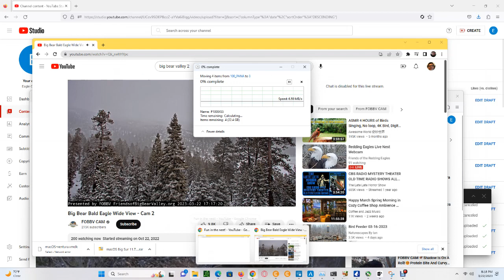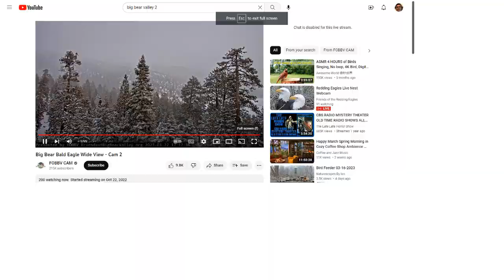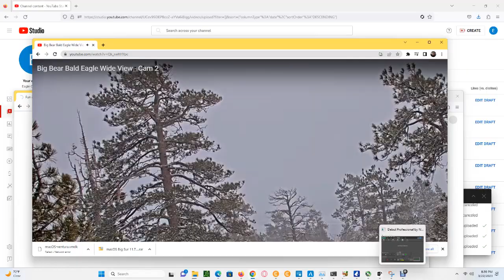Big Bear Bald Eagles (Wide View) 03/22/2023 19:35